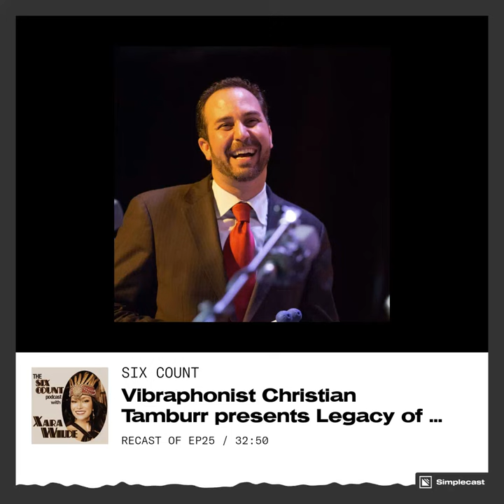Vibraphonist Christian Tamburr on the balance between entertainment and musicianship in jazz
Christian Tamburr is a vibraphonist, pianist, composer, and arranger based in the Triangle. The musician joined Six Count to share about the Trio Legacy of Jazz Series at the Fuquay-Varina Arts Center happening this spring in Fuquay-Varina.

Christian also shares about his varied career so far, which has included touring with Julio Iglesias and Cirque du Soleil!

Upcoming events

Thursday, April 13, 2023: The Sirens of Song, with Shana Tucker and the Christian Tamburr Trio

You can also catch Christian with the Keith Ganz Quartet at the Sharp Nine Gallery in Durham on Friday, February 24. Get tickets.

Christian has performed in more than 65 countries and at prestigious venues including the Lincoln Center in New York City; the John F. Kennedy Center for the Performing Arts in Washington, D.C.; and the Newport Jazz Festival in Newport, Rhode Island.

A creative development consultant, Christina is also the CEO of Sonic Leadership, a company that helps corporate teams incorporate music into leadership and training presentations, and the artistic curator of The Acoustic Confidential, a boutique concert series for intimate venues worldwide.

Christian has worked as musical director and pianist for Julio Iglesias, Cirque du Soleil in Macau, China, Landau Eugene Murphy, and Penn & Teller, and he’s served as the the musical director, pianist, and arranger for Clint Holmes (a 2018 Grammy nominee) and Modern Warrior.

. . . or any other listening app!

If you’d like to support Six Count, you can make a gift on DonorBox:

You can follow Six Count on Instagram @sixcountpodcast and Xara Wilde on Facebook and Instagram @thexarawilde.